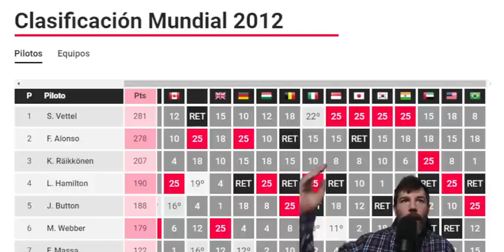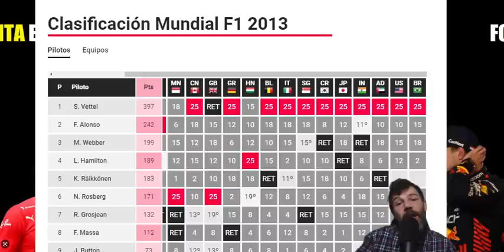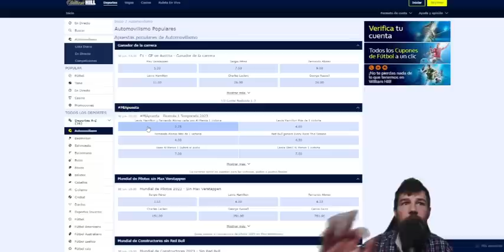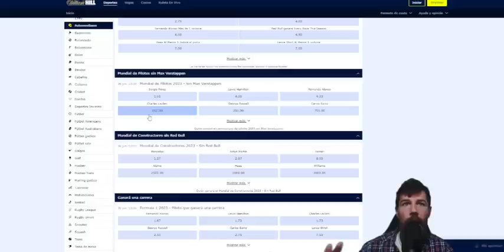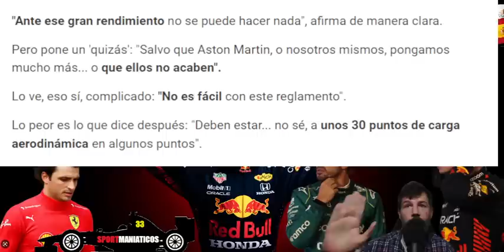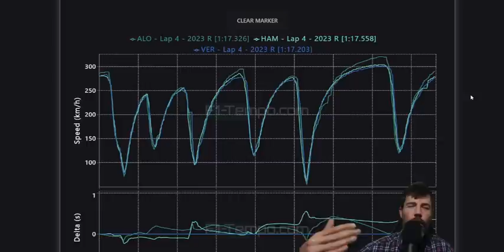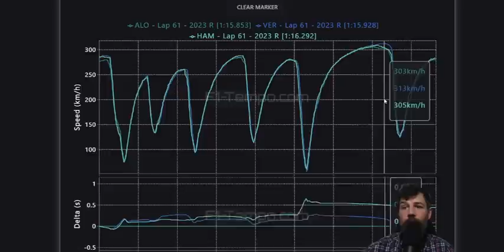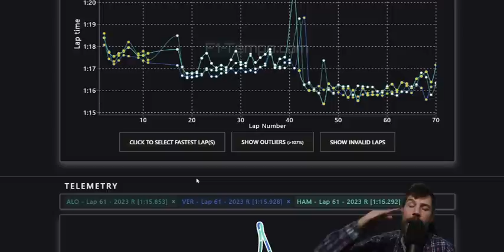EN 3 SEGUNDOS TE DEMUESTRO QUE ALONSO ES MEJOR PILOTO QUE MAX VERSTAPPEN Y.. ALGO EXTRAÑO PASA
ALGO EXTRAÑO ESTÁ PASANDO, LAS OPCIONES DE ALONSO PARA EL MUNDIAL ESTÁN "OCULTAS", PERO ESTÁN MUY VIVAS. ADEMÁS, TE REGALO UNA DEMOSTRACIÓN DE QUE ALONSO ES MEJOR PILOTO QUE MAX.